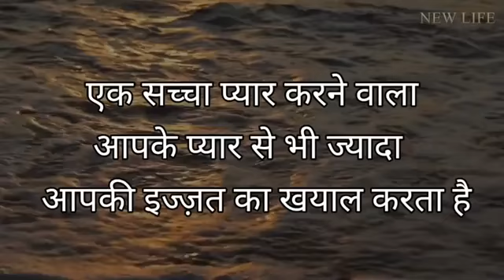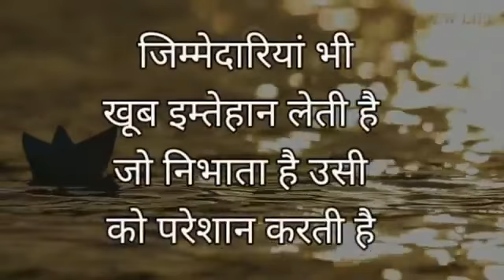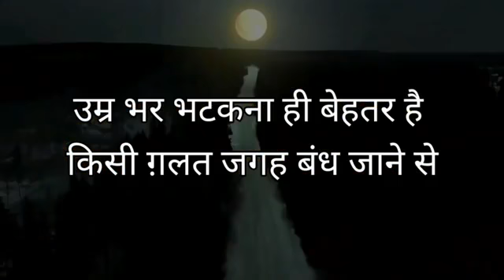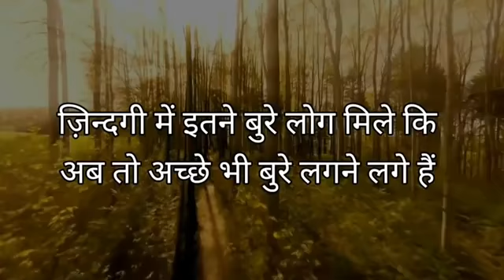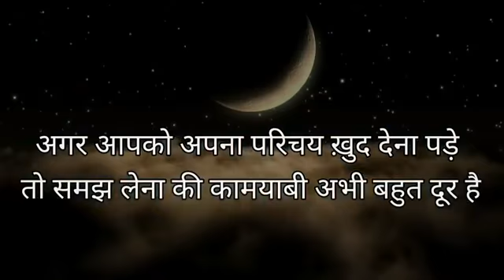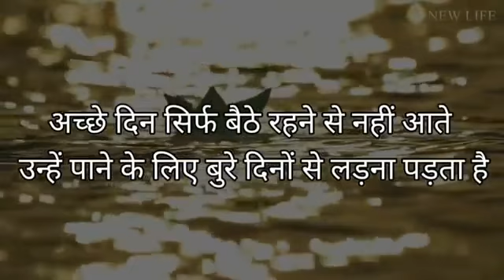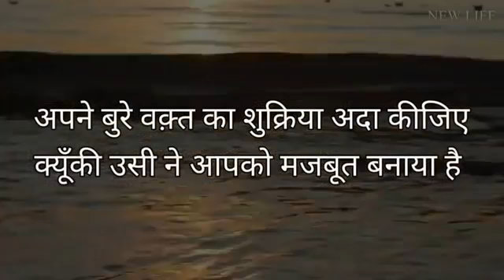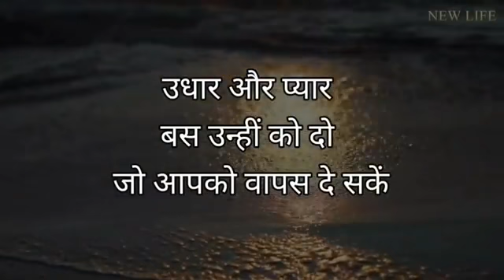इसे देखलो कभी हारोगे नही